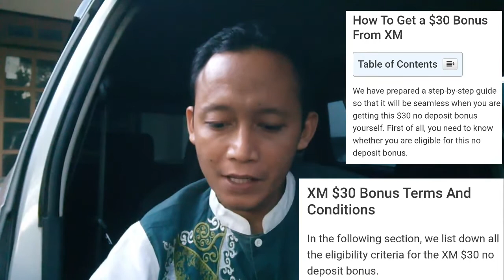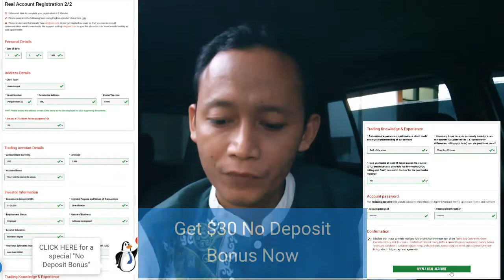forex no deposit bonus $30. trading tanpa modal dapatkan di broker forex XM BROKER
silahkan klik link ini untuk menuju broker tersebut